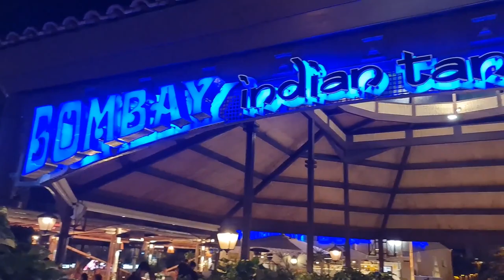2023 03 13 ore 20 39 18 Tenerife 6 (Playa de las Américas)